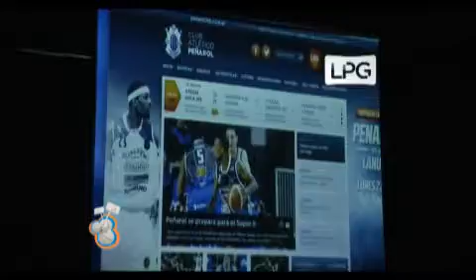Uno Contra Uno en la Fiesta Anual de Premiación de la LNB 2012/13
En el Palais Rouge, la Asociación de Clubes reconoció a los campeones de la "A" y del TNA, además de los ascendidos. Como si fuera poco, se entregaron tres balones dorados y Gustavo Raley fue el encargado del show artístico.